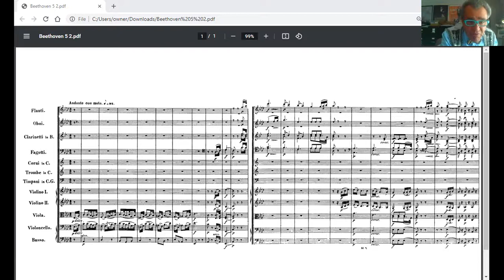How to conduct Beethoven's most difficult bars: Symphony No, 5, "Andante con moto"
The second movement of symphony no. 5 demands the conductor apply the "active" and "passive" conducting technique. However, even the most celebrated conductors fail to do it.. Analyzed conductors are: H. Blomstedt, D. Barenboim, H.v. Karajan, L. Bernstein.